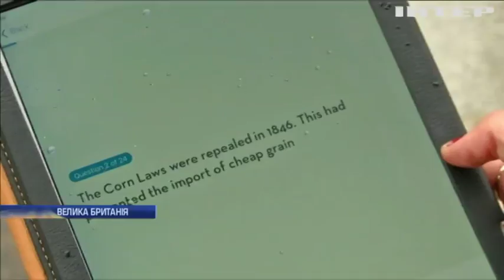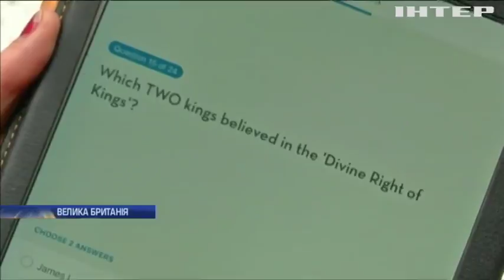Новости 8:00, выпуск за 2 мая 2018 года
Головні події на цю годину: Троїцьке накрили з артилерії бойовиків. Під Горлівкою мирний житель підірвався на вибухівці. Мешканці Верховини можуть залишитися без лікарні.